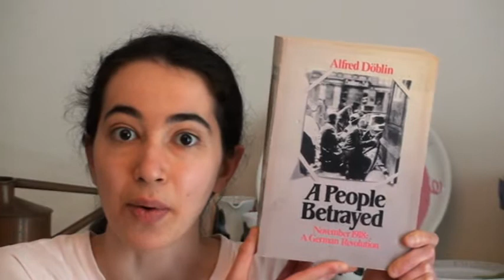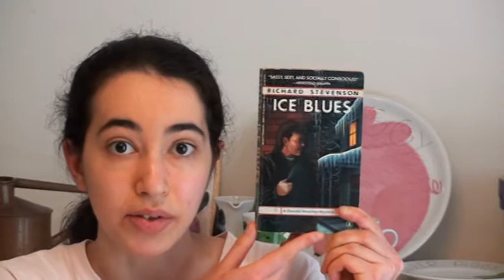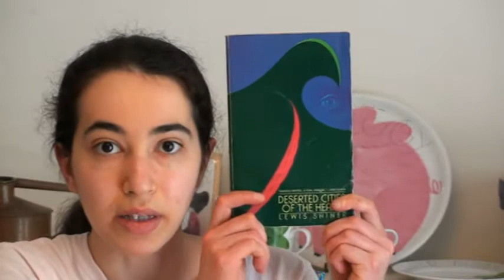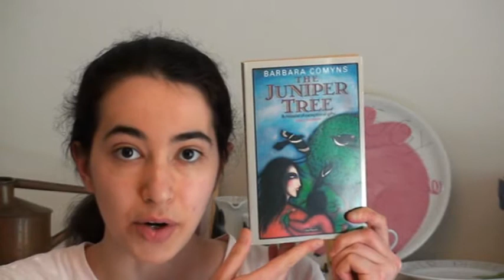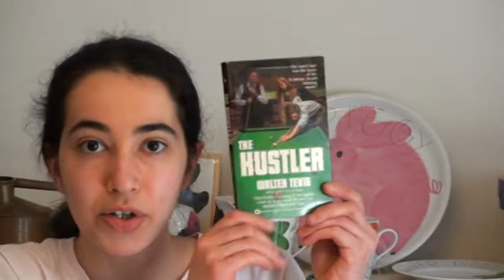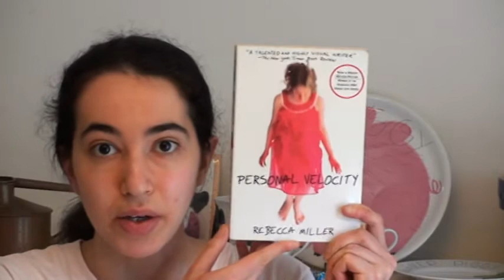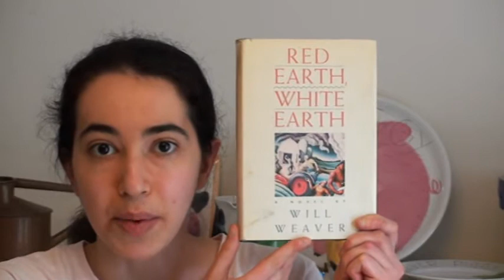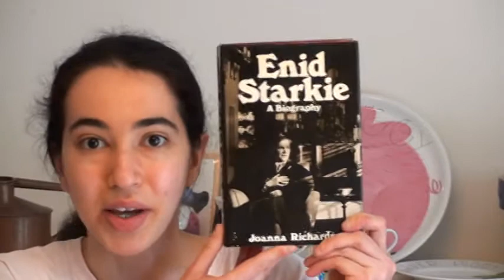Book Haul 4-24-11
I'm back with a vengeance . . . but having a little trouble with those tricksy Roman numerals in French.